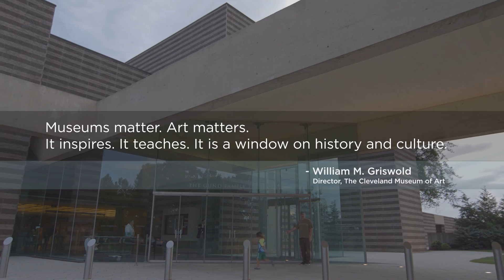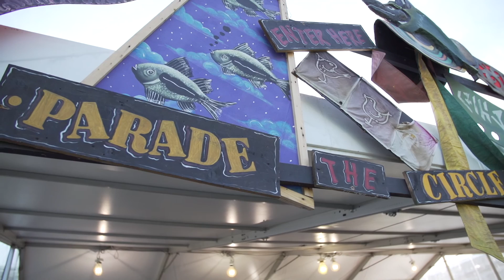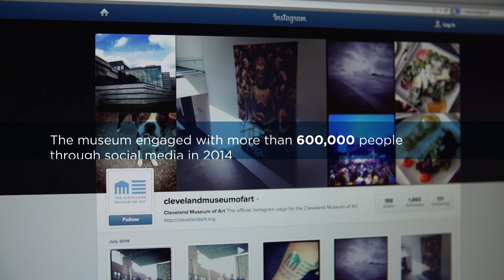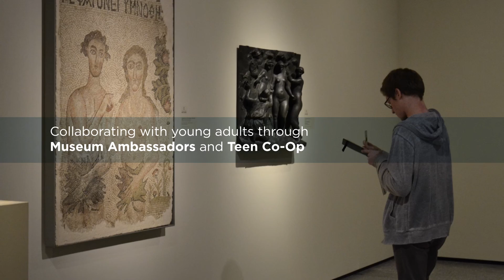The Cleveland Museum of Art: Engaging Our Community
Nearly one hundred years ago, the founders of the Cleveland Museum of Art established an ambitious goal: to create a public art museum for the benefit of all the people forever. Today, that vision resonates even more emphatically and across more communities than it did 98 years ago.